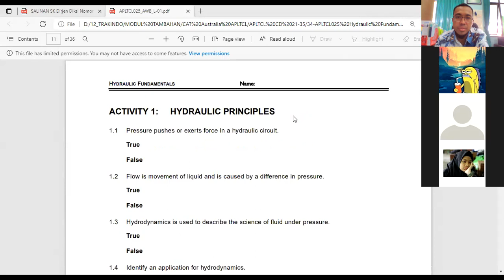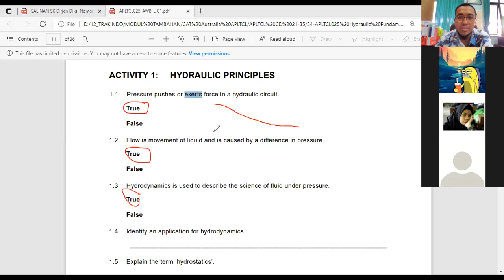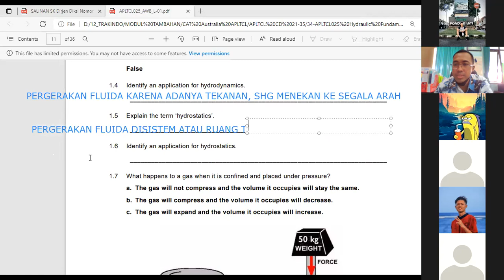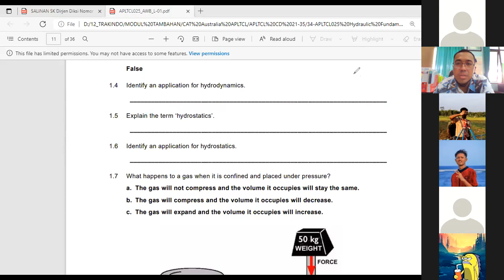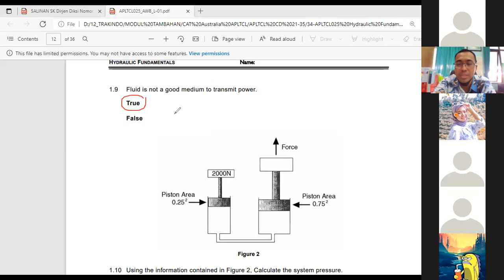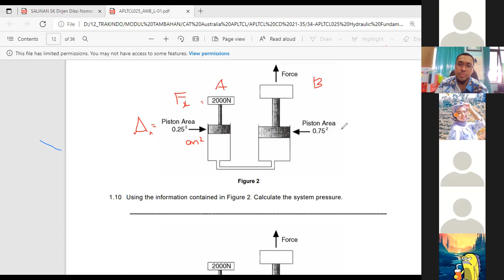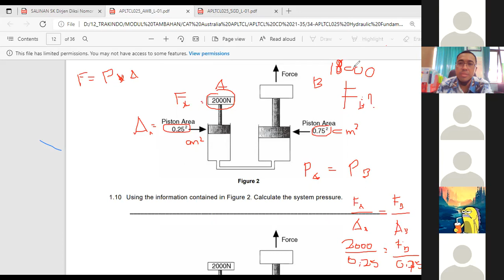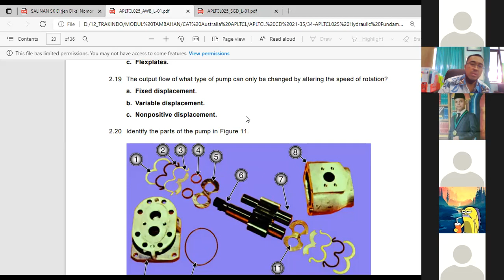pembelajaran HYDRAULIC KELAS XII TAB 2 SMKN 1 SINGOSARI TEKNIK ALAT BERAT